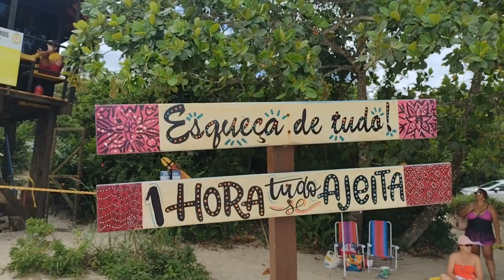BERTIOGA e suas BELAS PRAIAS , um LUGAR para quem PROCURA muita NATUREZA, SOMBRA e ÁGUA FRESCA...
Se você está procurando o que fazer em Bertioga, quais as melhores praias, como chegar, e todas as dicas para a sua viagem, está no lugar certo! Nesse vídeo trazemos várias dicas  para você planejar o seu passeio em Bertioga, além de praias imperdíveis para você conhecer. Sua viagem começa aqui, confira!